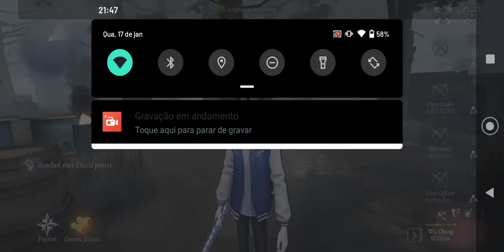Wu Chang: Aquecendo pra skin perfeita | Identity V